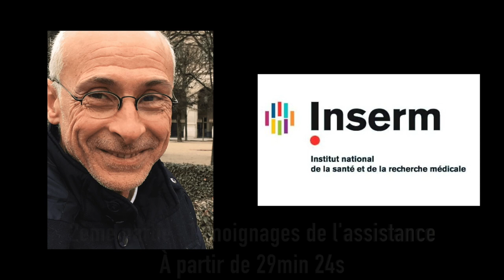Causerie Mohamed Benahmed - INSERM et TECHiNCARE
00:00 - Mohamed Benahmed est Médecin Endocrinologue, Directeur de Recherches à l’Institut National de la Santé et de la Recherche Médicale (INSERM) et Fondateur de TECHiNCARE, une société de biotechnologies dédiée à la production d’outils diagnostiques et thérapeutiques dans le cadre du nouveau paradigme de la Médecine 4P (Prédictive, Préventive, Personnalisée et Participative) et Intégrative (Nutrithérapie, Toxicologie et Gestion du Stress).

2:00 - MODE DE VIE, SANTE, ÉPIGÉNÉTIQUE

6:17 - STRESS ET MALADIE

8:40 - LE STRESS TOXIQUE

28:24 - Anne Caroline PRUNEVIEILLE - CEPIA PREVENTION

29:35 - Luc FONTAINE - Président MEDICINA

31:36 - Florent LOMBARD - STEF

32:06 - Julien FICHET - SYSTORGA

35:19 - Julien ROUGIER - GSF

36:41 - Frédérick BILLIER - NOVELIGE (VINCI)

40:06 - Jean Michel ROBERT - KIPLITE EXPERTISE

46:57 - Caroline SYLVESTRE - INFIRMIÈRE ANESTHÉSISTE - SOPHROLOGUE

47:29 - Philippe CHATAGNE - GROUPE IGS